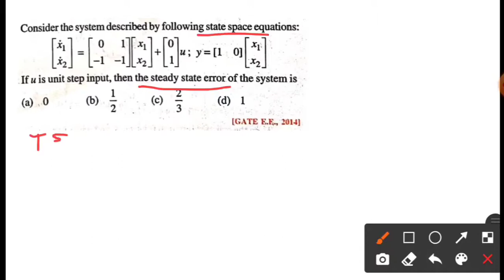How to find Steady State error by state space Model ll Part-2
Steady state error by State Space Equation